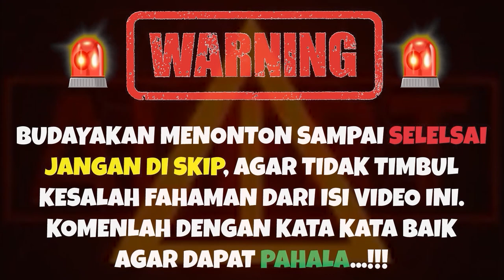💥NGERII‼️UPACARAN PENYEMBAHAN LEMBU SAMIRI AKHIR ZAMAN‼️ TANGGAPAN USTADZ MUDA MALAYSIA ‼️🇲🇾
+ @MORINA REACT
+ @MORINA OFFICIAL
+ @CAKMOJIB NEW
+ @KEBUN CAKMOJIB